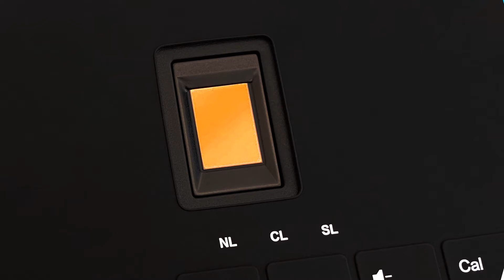KSI 2000 Series Keyboards Debut at HIMSS21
KSI is proud to debut its new 2000 Series All-in-One Healthcare Keyboards at HIMSS21, coming up August 9-13 in Las Vegas!

Our new full-sized, silicone-covered units have the premier features and engineering that have made our past designs big time award-winners -- plus a few new bells and whistles thrown in for good measure!

If you're attending HIMSS this year, be sure to stop by KSI Booth 1526 to test our new products. We hope to see you there!